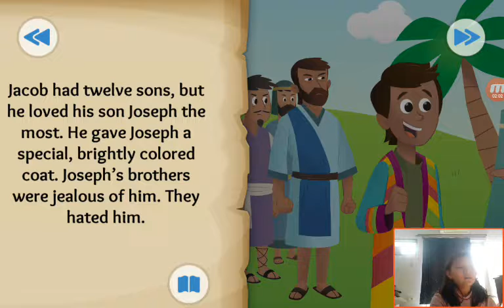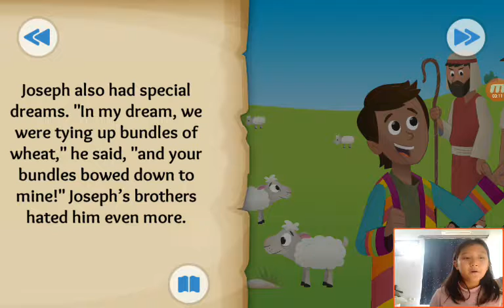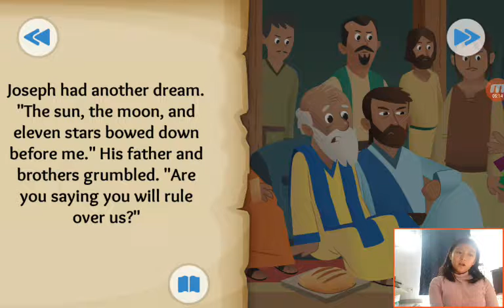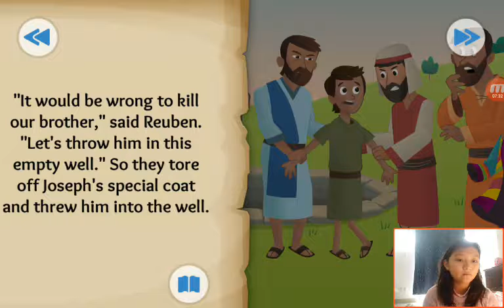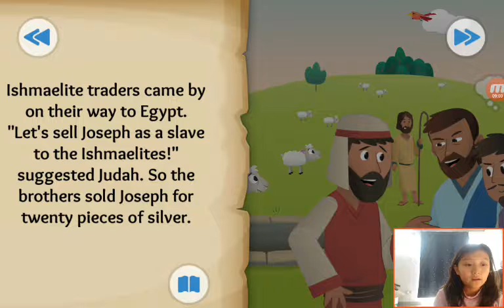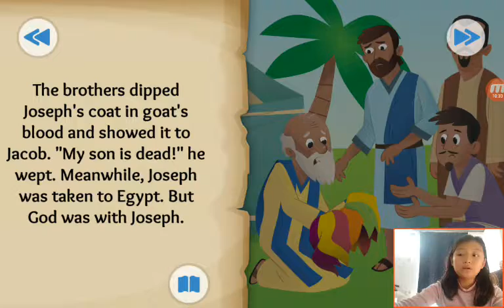‹Kids›Grace：성경이야기‹English›– The Dreamer about Joseph is sold into slavery in Genesis 37